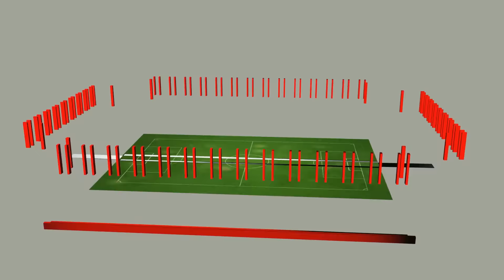PK VOR OFC VS STUTTGARTER KICKERS